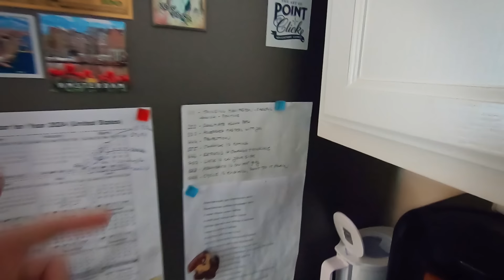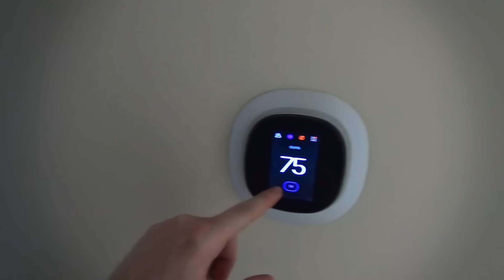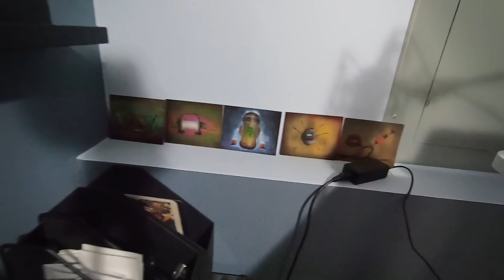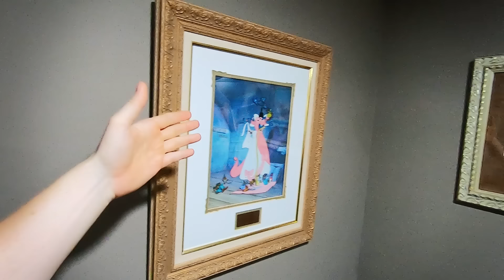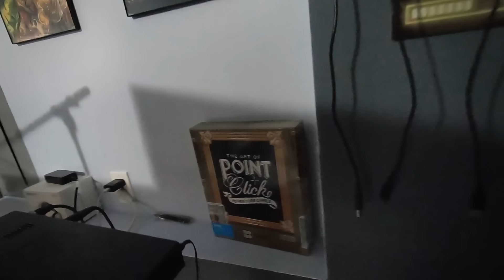Po roce...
Jak to nyní vypadá v domě a co se změnilo?

Pokud se vám tento channel líbí odebírejte můj kanál a lajkujte videa. Bude mě to motivovat a ukážu vám více zajímavostí z Ameriky i z osobního života.

Jakkékoliv dotazy a prosby pište do komentářů, všechno čtu.
Sprostý slova, nadávky, slovní napadení a osobní urážky budou blokovány.